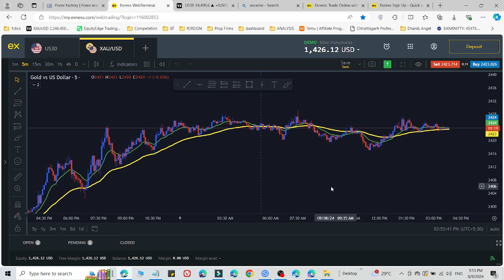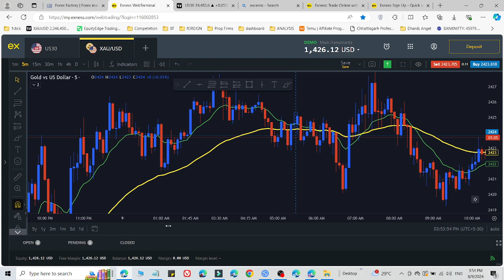FOREX: Tradingview Best Alternative Free Access | No Subscription Needed